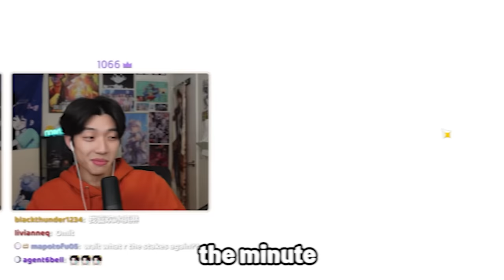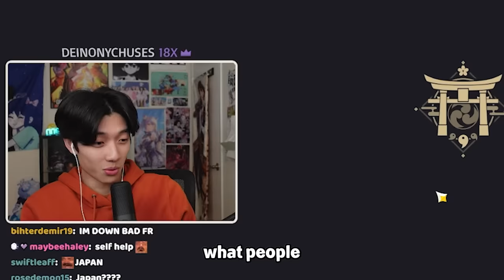I Played Genshin But ONLY IN CHINESE...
Genshin Impact is from a Chinese company, but how many of us actually play it in the language it was meant to be played in? TODAY, I go full immersion mode and attempt to play Genshin, but ONLY in Chinese... (my chinese sucks btw)
▼SHOW MORE▼

Other Channels (ง •̀_•́)ง
MORE ANTONY ➭ @MoreAnt
Clips Channel ➭ @antventure
Antony Chen
17128 Colima Road no.478